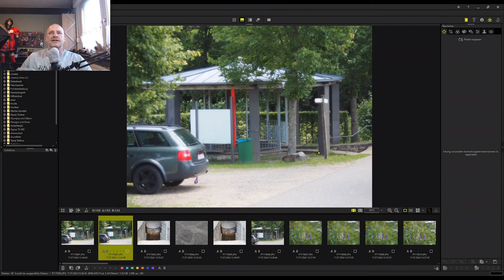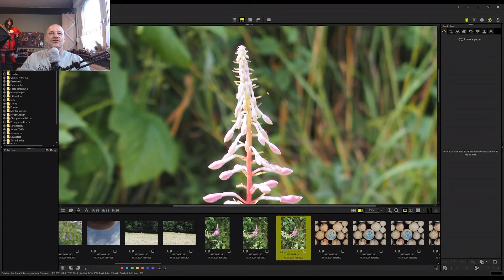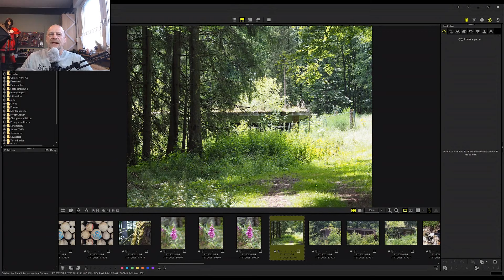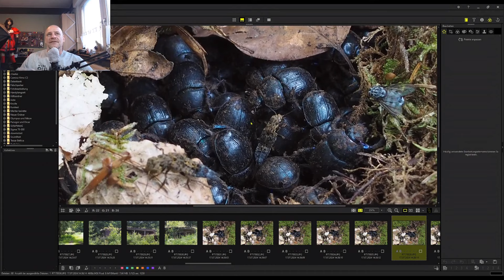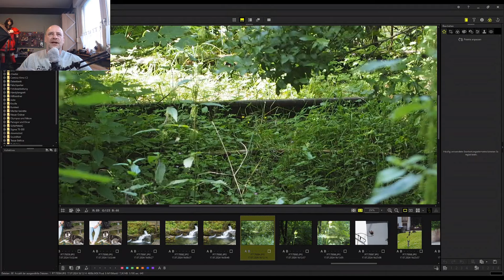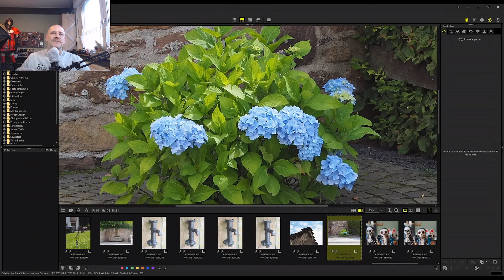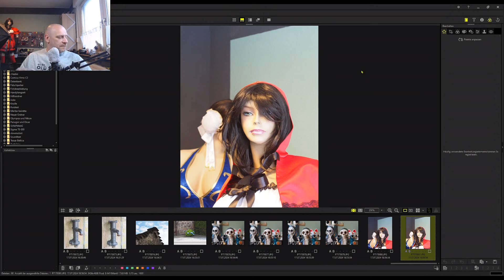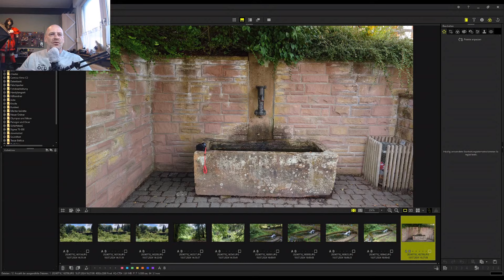Fujinon 50mm, 1.9 am Adenauer-Haus und einigen Quellen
Mit dem Fujinon 50mm, 1.9 eine kleine Tour gemacht. Ein Lost Place und zwei Quellen. Das Wichtigste kam zum Schluss,- Gyros in Weilerswist :-)
Das Objektiv stammt aus den 80er Jahren
Lost Place: 50.27031, 6.53103
Parken am Duppacher Drees: 50.26382, 6.55131
Parkplatz für die Quellen: 50.24201, 6.60840
Wehrmachtsquelle: 50.24016, 6.60132
Utzig Quelle: 50.24262, 6.60469
Uzig Quelle bitte auf beiden Seiten schauen. Auf der einen Seite ist der Quellsee, auf der anderen Straßenseite an der Wand ist die Zapfstelle